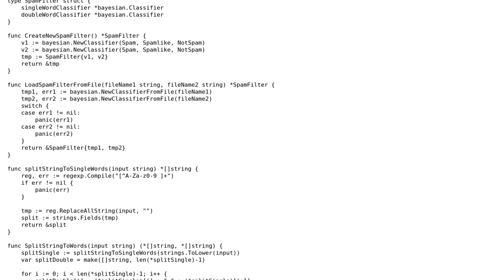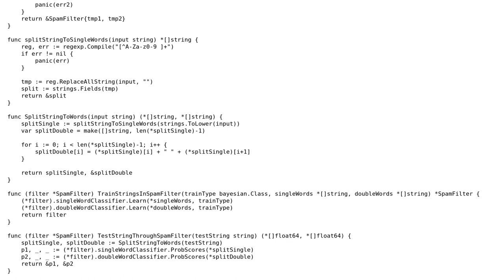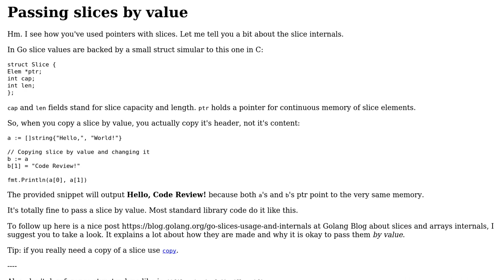Bayesian spam filter interface